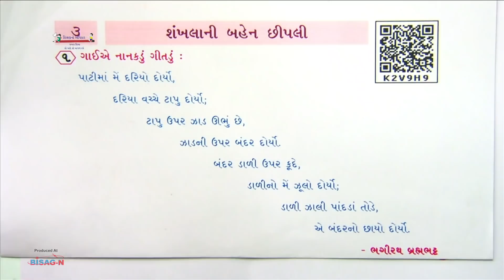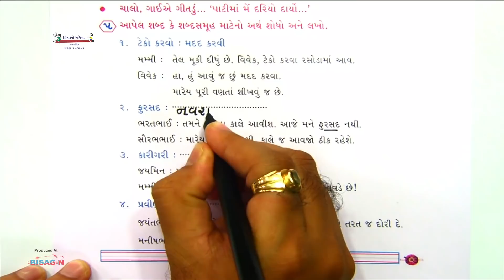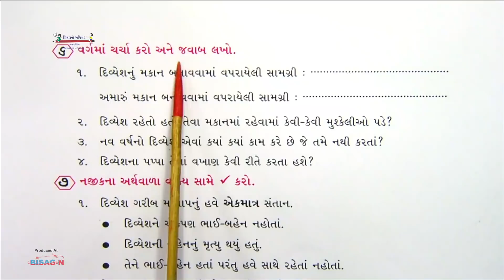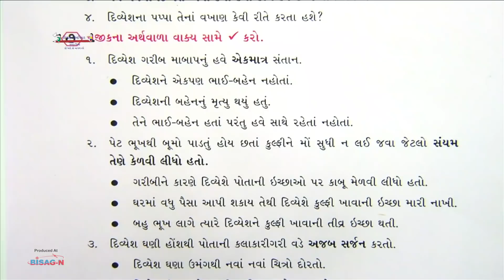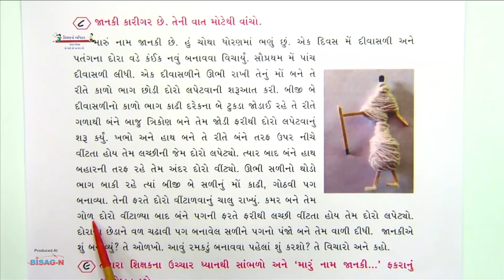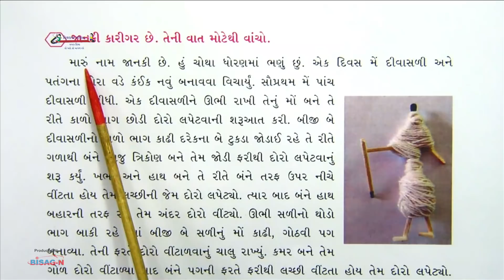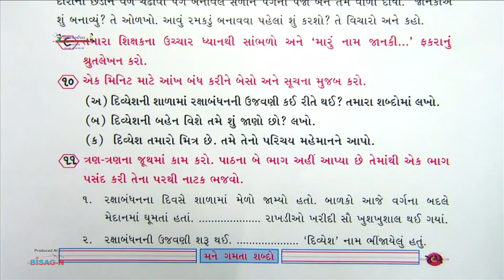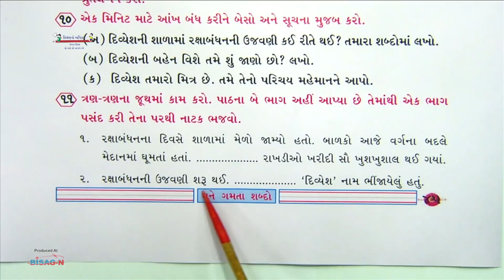STD 4 GUJARATI 20 09 2021